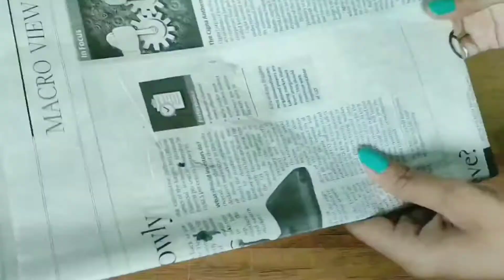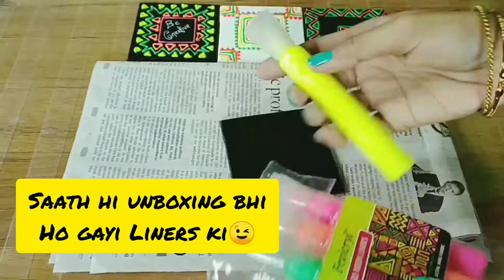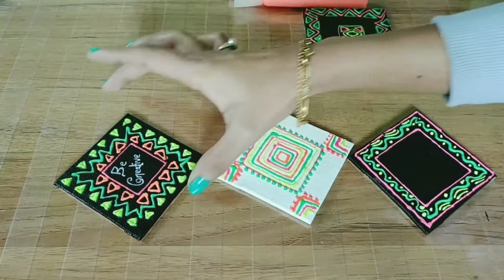Fevicryl 3D Neon Liners| On Mini Canvas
Hey guys!
Today I'm gonna show you how to use Fevicryl 3D Neon Liners. In this video, I am using Fevicryl 3D Neon Liners on mini canvas.

Materials Required:-
--Mini Canvas ( you can purchase this from amazon) Canvasify Mini Canvas Boards (3" x 3" Inches, Pack of 10)
--Fevicryl 3D Neon Liners
FEVICRYL NEON Colour KIT (2) and FEVICRYL 3D NEON Liners(2) Combo Pack

Keep creating.

lakshmibharti0
Business Account:-
lax.creations
YouTube videos on Instagram:-
go_crafty0

Thankyou 😊